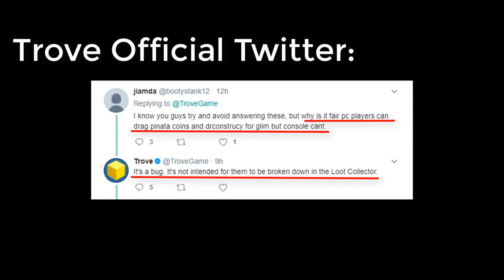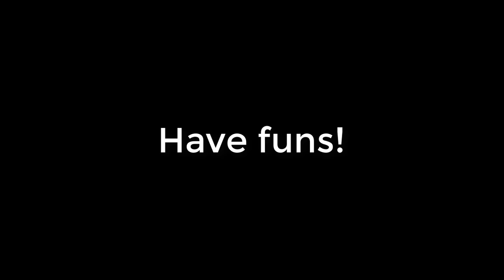Is loot collecting Pinata Coins a bug? How do you loot collect them?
For more useful videos, go to the Home Page on my channel, scroll down, there are collections of useful playlists such as PvP guide, Summarized Livestream, and more!